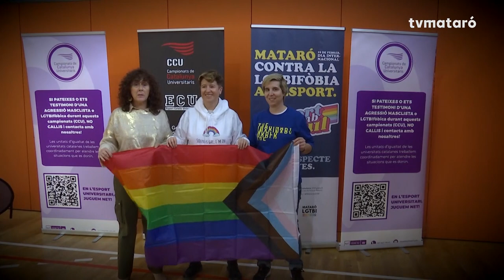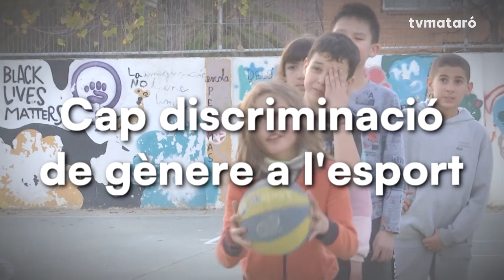Mataró al dia. Esports 19/02/2024